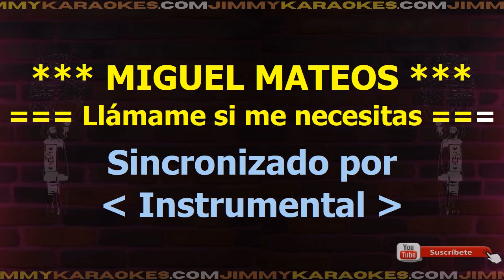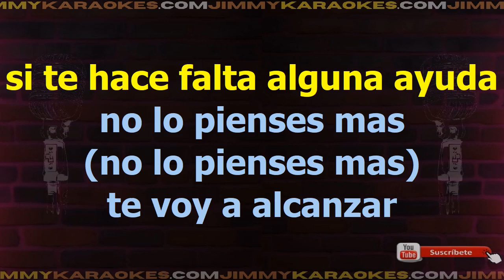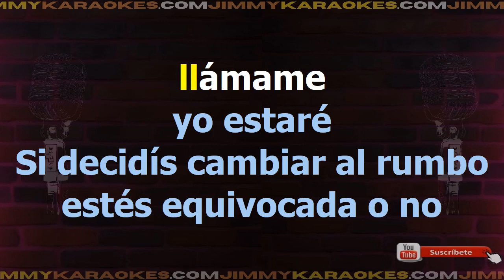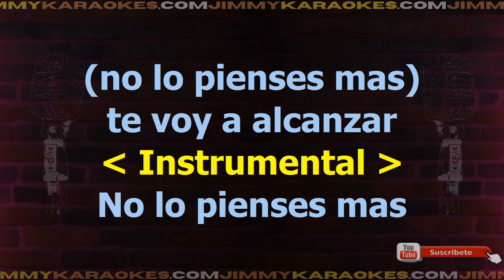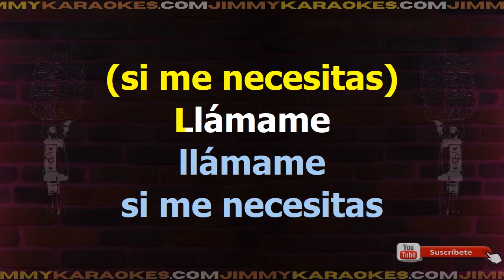Miguel Mateos Llamame Si Me Necesitas Karaoke